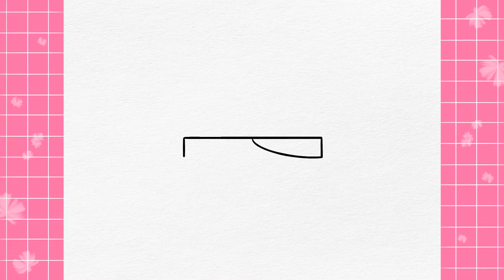A cute Chocolate Candy Bar Drawing | Vẽ thanh socola cute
A cute chocolate candy bar drawing tutorial - Step by step.
Hướng dẫn vẽ thanh socola đáng yêu từng bước một.
Bạn đừng quên nhấn theo dõi để cập nhật những video mới của Hie Draw nhé!